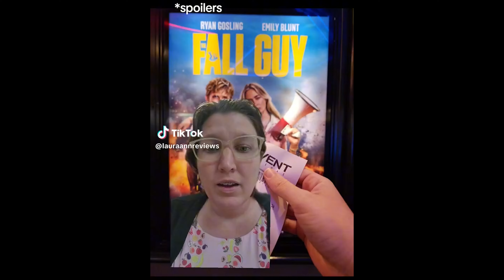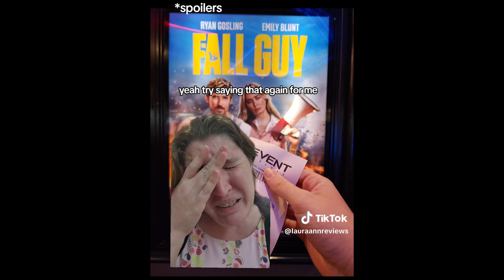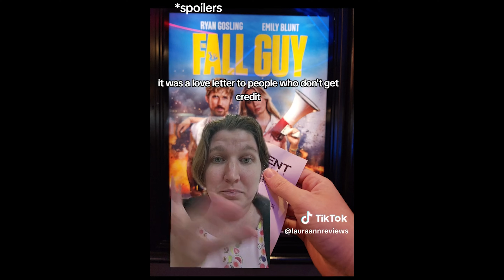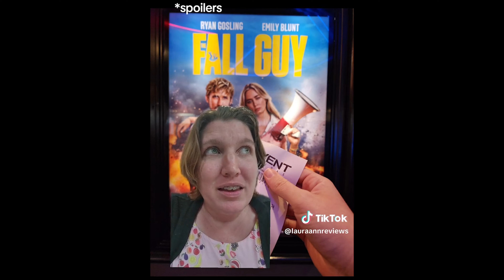fall guy | film review